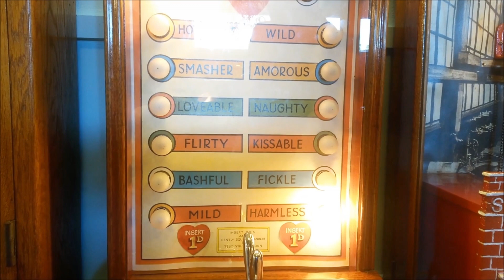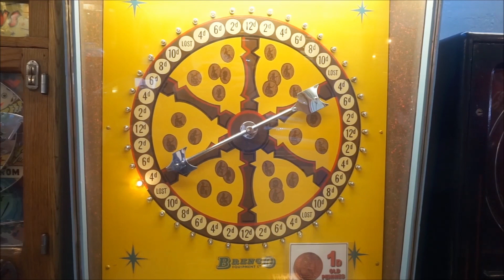HMRC Hold Music - 80s remix - Music For Accountants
MusicForAccountants a challenge where 20 musicians were asked to recreate the HMRC on hold music so fits their own style and music genre.